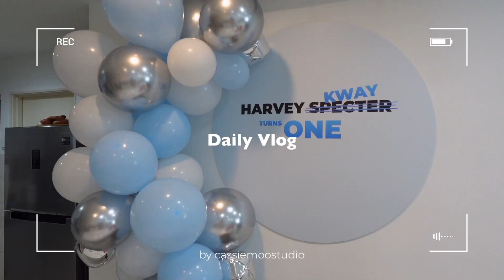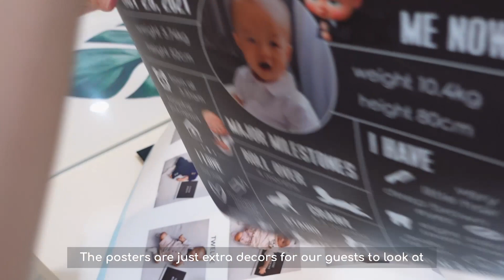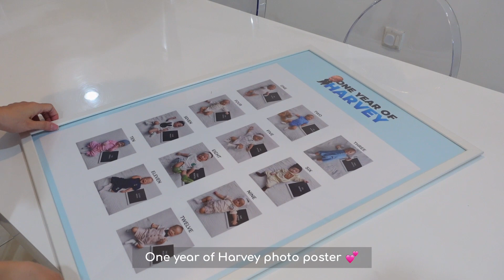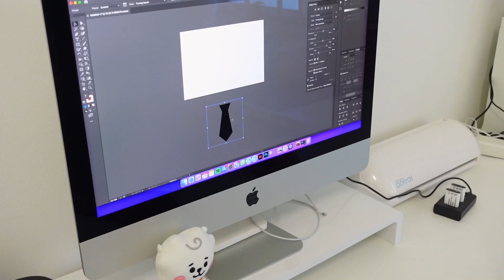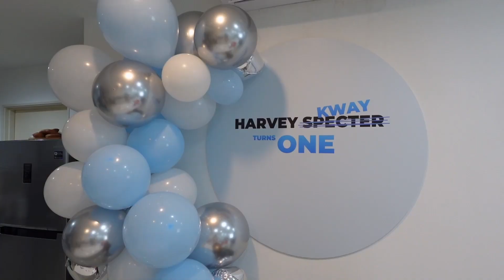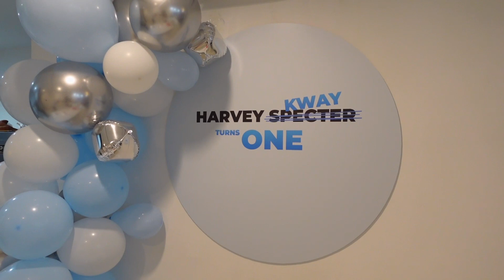Vlog 🎂 Harvey Turns ONE | 1st Birthday Party Prep | DIY Balloon Garland & Backdrop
[Vlog 58] Harvey Turns One | 1st Birthday Party Prep | DIY Balloon Garland & Backdrop